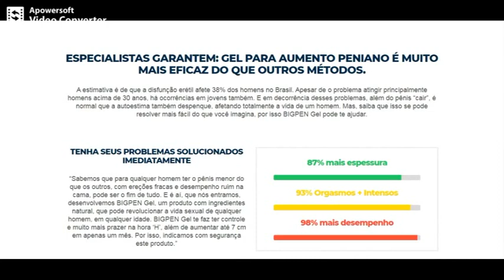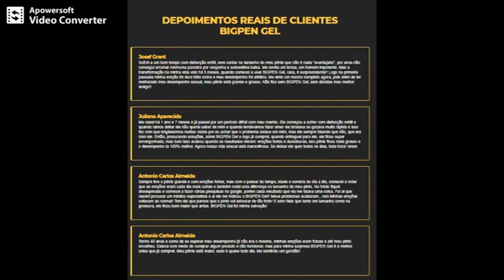💈 COMO MELHORAR O LIBIDO SEXUAL | GEL BIGPEN FUNCIONA? GEL BIGPEN COMO USAR, BIG PEN RECLAME AQUI 👇👇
O que é o BigPen?

BigPen é um produto desenvolvido exclusivamente para o homem, utilizando bases naturais para neutralizar os problemas da impotência sexual e estimular ereções que durem muito mais tempo da maneira mais natural possível. Além disso, sua fórmula em gel permite que o organismo absorva sua composição com muito mais agilidade, apresentando, assim, resultados em pouco tempo de uso.

BigPen também é um produto que não utiliza nenhum tipo de aditivo químico em sua composição, impedindo, dessa maneira, que o homem seja prejudicado com a constância de sua aplicação. Seus ingredientes naturais são selecionados com base nas funções e servem, principalmente, como um afrodisíaco aplicado diretamente sobre a região que deseja ser estimulada.

Além de ser um gel que estimula o homem a ter ereções mais duradouras e firmes, BigPen também é responsável por entregar prazer a ambos os lados do relacionamento, visto que a sua fórmula age de maneira tão natural que aumenta o desempenho do homem, permitindo que ele tenha uma maior autonomia sexual para dar uma boa noite de prazer à parceira.

BigPen é muito mais do que um gel. Ele pode ser a chave para abrir as portas de um relacionamento vivo e que arde no fogo da paixão, como no começo de tudo.

BigPen funciona mesmo?
Uma das principais comprovações acerca da eficácia de BigPen é a sua certificação de qualidade pela Agência Nacional de Vigilância Sanitária, a ANVISA. Após passar por testes rigorosos de qualidade e higienização, BigPen foi aprovado com louvor, comprovando tudo o que é dito em sua propaganda. Além de funcionar para os homens, BigPen também tem uma qualidade garantida por uma agência nacional reguladora.

Além disso, em recentes pesquisas de mercado, BigPen atingiu as maiores notas em agilidade, praticidade e eficiência entre todos os avaliadores. Com isso, é possível comprovar toda a sua eficácia, principalmente por possuir uma composição 100% natural, livre de qualquer produto químico que possa vir a interferir de alguma maneira na saúde masculina.

Benefícios
Dentre todos os benefícios de BigPen, com toda a certeza, o que mais se destaca é a sua capacidade de estimular sexualmente os homens, permitindo que eles se sintam dispostos a dar prazer e receber na mesma proporção. Com os princípios ativos de sua composição, BigPen proporciona ereções firmes e duradouras para que os homens tenham o dobro de prazer.

Além disso, BigPen também tem um efeito de aumento peniano proporcionado pela sua ação direta no pênis, visto que estimula a produção sanguínea com maior elevação na área e, ainda por cima, dilata os corpos cavernosos da região, fazendo com que o homem tenha um aumento significativo de seu pênis em pouco tempo de utilização do gel.

Com a sua capacidade de estimular o órgão genital masculino, BigPen entrega uma maior disposição para o homem e isso não se resume apenas ao desejo sexual, mas também ao cotidiano, onde ele poderá realizar suas atividades corriqueiras de maneira muito mais rápida, entregando disposição aos 4 ventos e recebendo uma sensação imensa de bem-estar.

Garantia
Por falar em segurança e eficácia, BigPen também oferece uma garantia de 30 dias para os seus compradores. Se você comprou o seu kit e, por algum motivo, ficou insatisfeito com o produto ou percebeu que ele não funciona da maneira que você imaginava, então basta pedir o reembolso. O seu dinheiro será devolvido integralmente, sem questionamentos ou negativas.